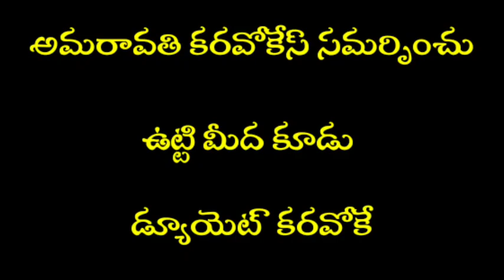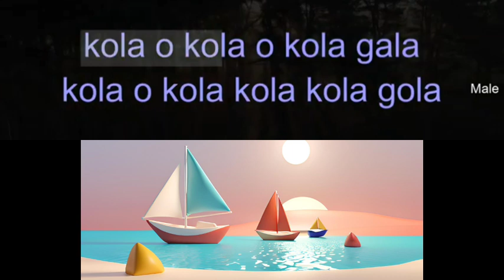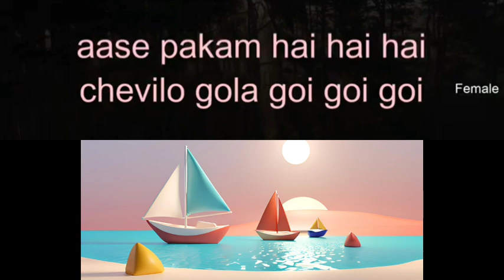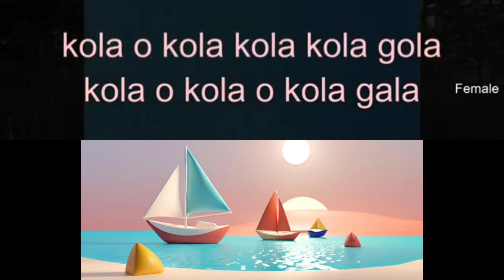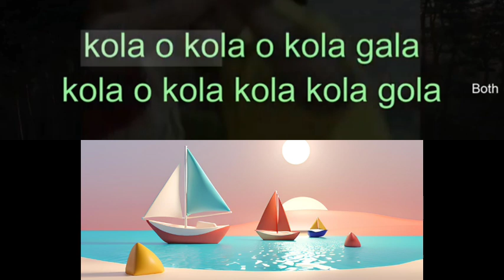Uttimeeda Koodu Duet Karaoke